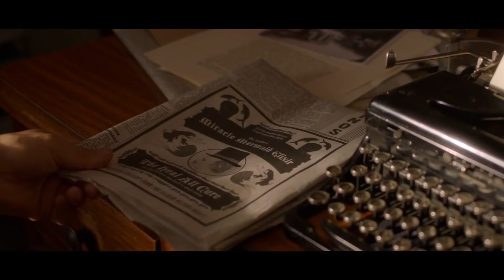CỔ TÍCH NƠI ĐẠI DƯƠNG I Dự Kiến Khởi Chiếu: 17 08 2018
🏁 Đ/c: Tầng 1 Helio Center, đường 2.9, quận Hải Châu, Đà Nẵng